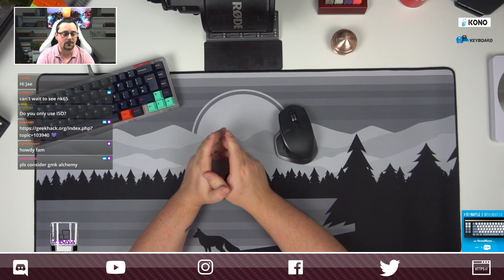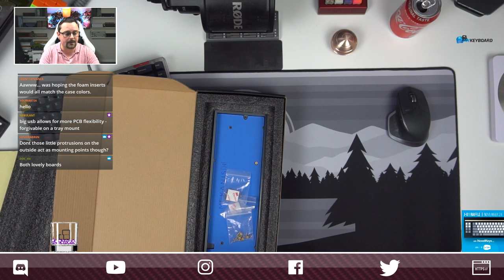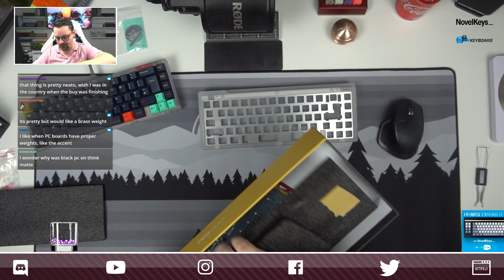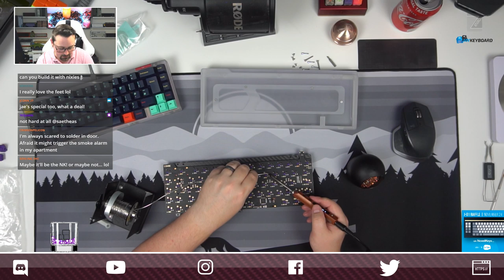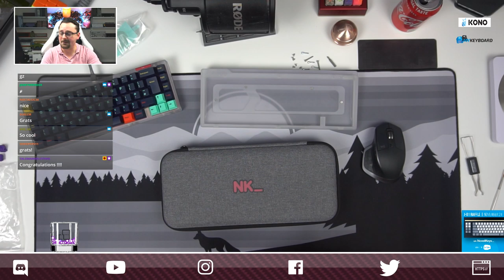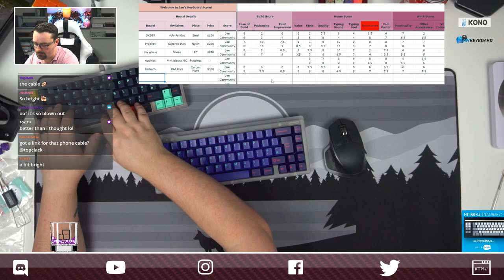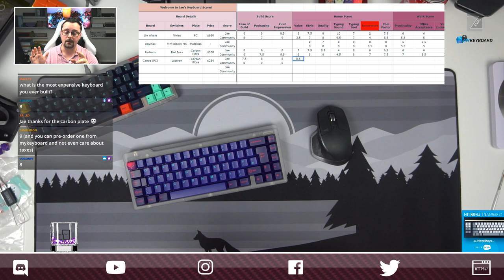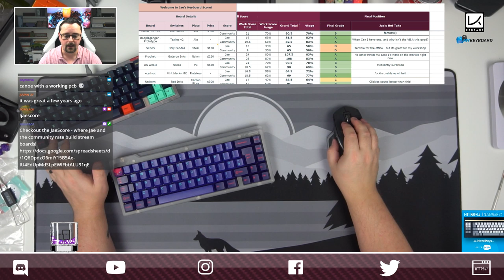Top Clack Builds: Many unboxings, PC Canoe Build and GIVEAWAY!!